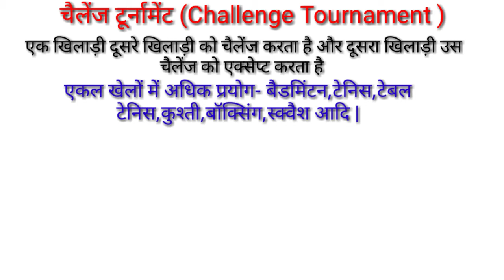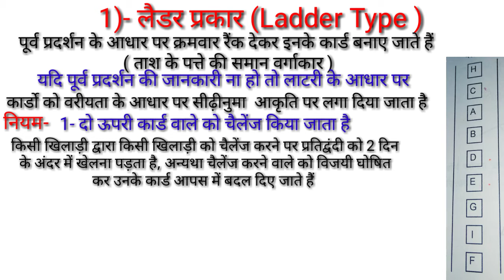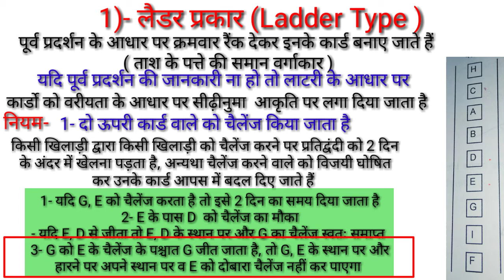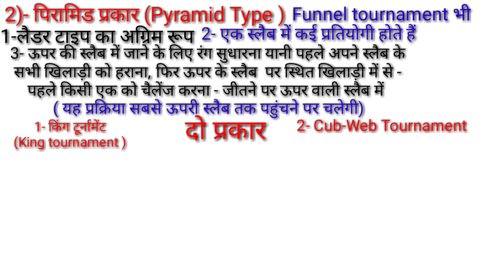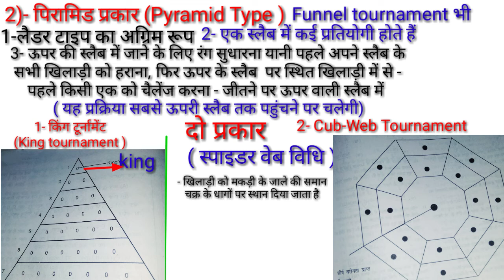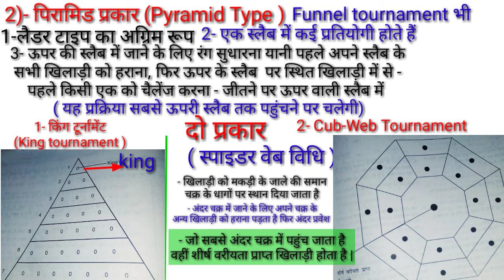What is Challenge Tournament in Physical Education /Ladder Type /Pyramid Type /Tournament ke prakar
Hi

" दोस्तों इस वीडियो में चैलेंज टूर्नामेंट क्या है और कितने प्रकार का होता है के बारे में डिटेल में बताया गया है |"